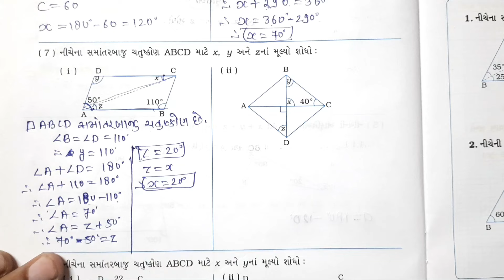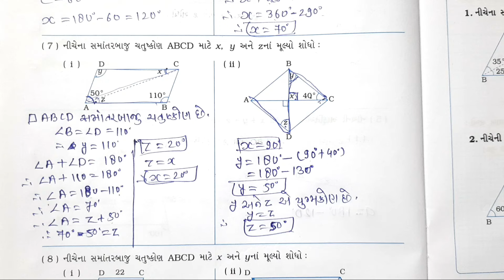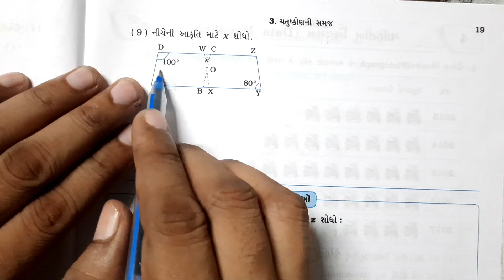Std 8 maths Ch 3 swadhyay pothi bhag 3|Dhoran 8 ganit prakaran 3 ચતુષ્કોણની સમજ swadhyay pothi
Std 8 maths ch 3 swadhyay pothi solution 2024
Std 8 maths ch 3 swadhyay pothi sem 1
Std 8 maths ch 3 swadhyay pothi New
Std 8 maths ch 3 swadhyay pothi  gala
Std 8 maths ch 3 ચતુષ્કોણની સમજ swadhyay pothi
dhoran 8 ganit swadhyay pothi chapter 3